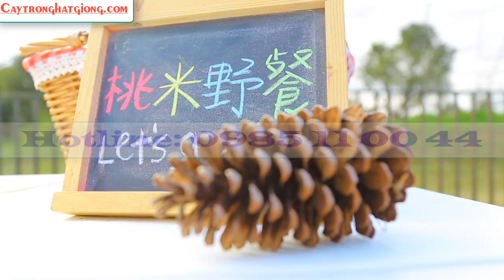CÂY GIỐNG NHO THÂN GỖ TỨ QUÝ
Cây nho thân gỗ là có nguồn gốc từ Braxin, cây có tên khoa học là Nho quả Jabuticaba, được trồng phổ biến ở các nước Châu Mỹ , được du nhập vào Châu Á. Cây được coi là cây ăn quả có giá trị cao, cây cho quả ở thân nhiều, quả có kích thước như quả mận nhưng lại có hương vị như quả nho, cây có giá trị cao về mặt chữa bệnh.
Cây nho thuộc dạng cây lâu năm, thân gỗ, cao có thể lên tới 6m, đường kính cây khoảng 10-30cm, Cây có nhiều nhánh và có ngọn hướng lên trên.